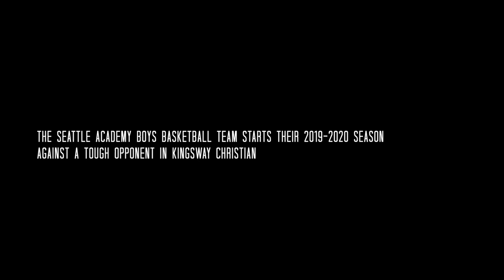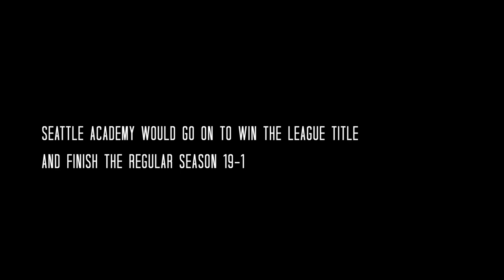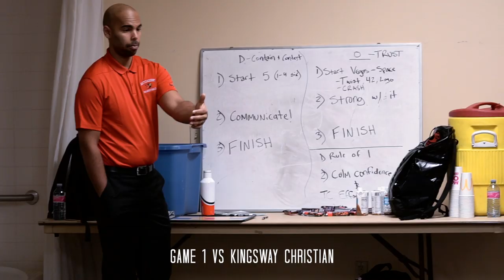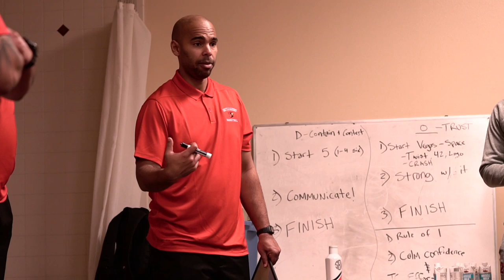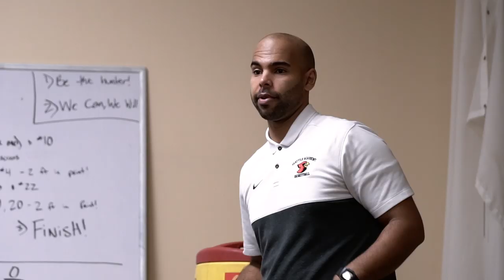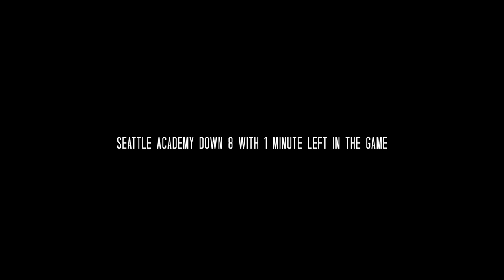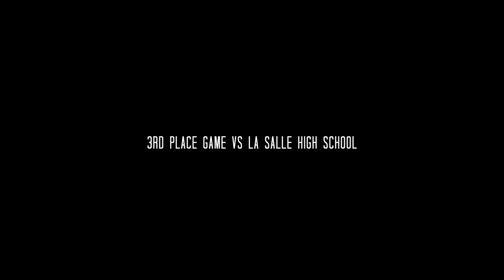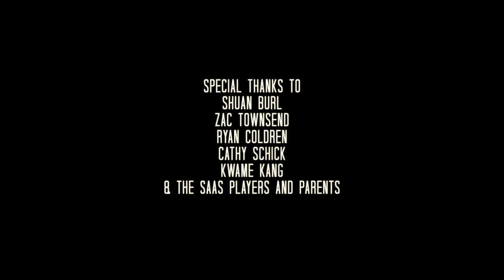JOVIALITIES - The Story of the Seattle Academy Basketball Team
Follow the story of the Seattle Academy Boys Basketball team in their 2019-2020 season. The boys are led by coach Shaun Burl who emphasizes trust and brotherhood throughout their journey.

Thank you to everyone who was a part of this!

Music

Camera Equipment

Media Day Collab w/